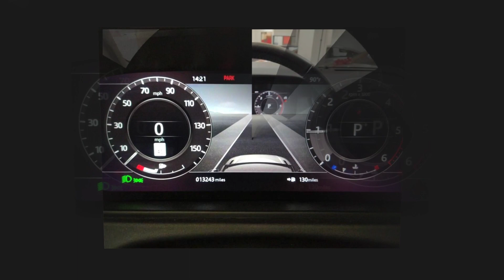2019 Land Rover Range Rover Velar